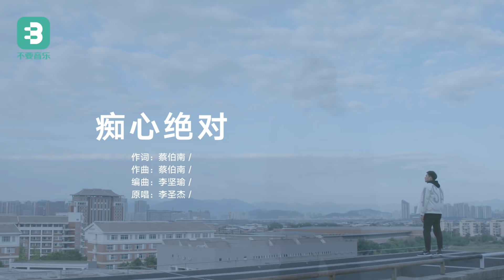【不要音乐】陈昕炜《痴心绝对》「这首歌陪伴我人生的第一段暗恋。」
这首歌陪伴我人生的第一段暗恋。“明知道让你离开他的世界不可能会，我还傻傻等到，奇迹出现的那一天。”对你一片痴心，可来日不可期。来自福建师范大学 陈昕炜带来 李圣杰的作品《痴心绝对》。

微信公众号：buyaomusic